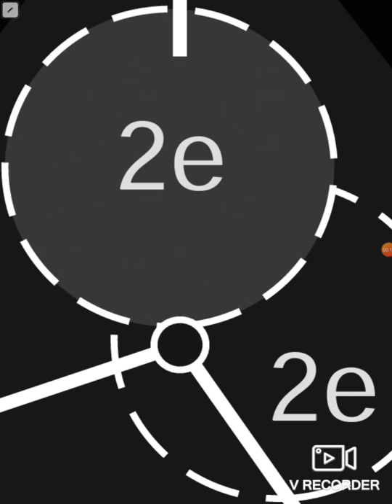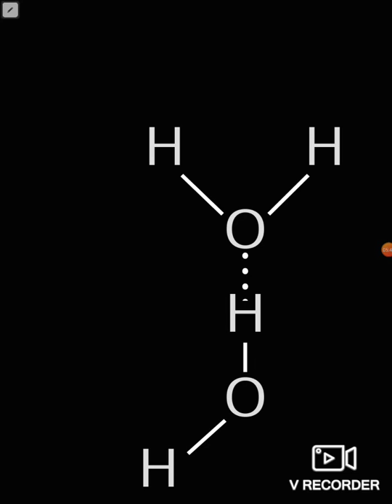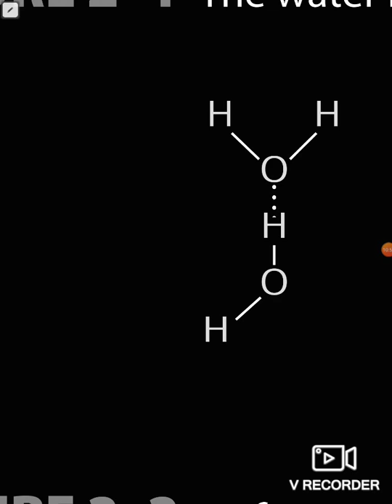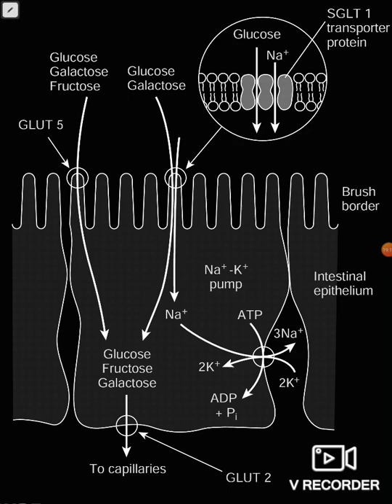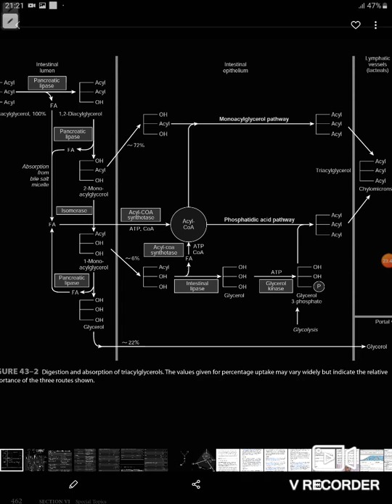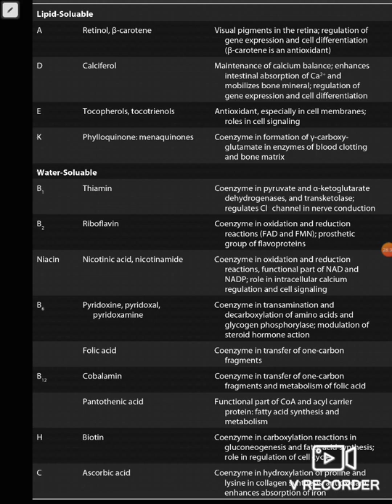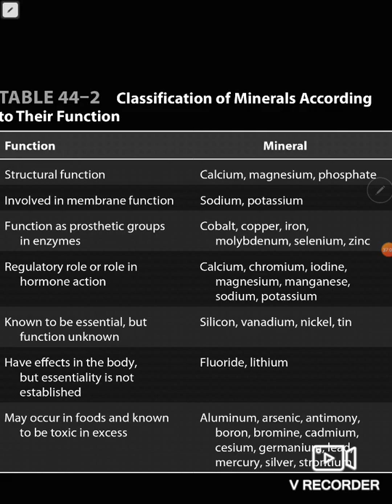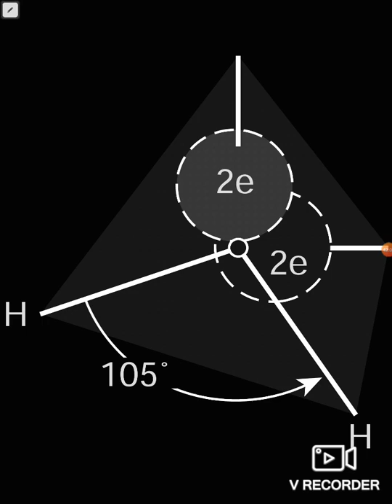6 በየቀኑ ማግኘት ያለብን ንጥረ ምግቦች / six nutrients/ ethiopian foods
ካርቦሃይድሬት፣ ፕሮቲን፣ ውሃ ፡ ቅባት፣ ቫይታሚኖች እና ማዕድናት።
ethiopianfoods. lifestyle # healthydiet @addisalemmedia @addisalemmedia ካርቦሃይድሬት፣ ፕሮቲን፣ ውሃ ፡ ቅባት፣ ቫይታሚኖች እና ማዕድናት።
ethiopianfoods. lifestyle # healthydiet ‎@addisalem mamo  ‎@addisalem mamo  ካርቦሃይድሬት፣ ፕሮቲን፣ ውሃ ፡ ቅባት፣ ቫይታሚኖች እና ማዕድናት።
ethiopianfoods. lifestyle # healthydiet ‎@addisalem mamo  ‎@addisalem mamo
yegna migboch wefrte, tena, water and life. ethiopianremedies. ethiopianfoods prepartion